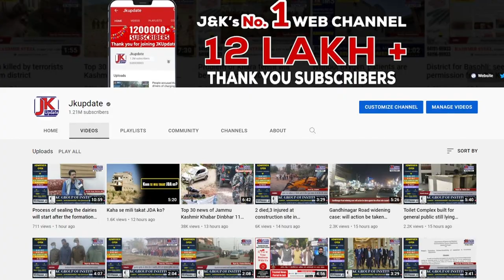Auto Spark: Meridian SUV will accelerate to 100 in 10.8 seconds